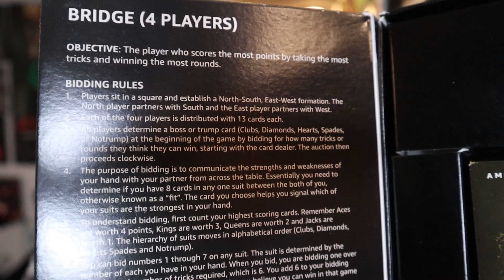WELCOME TO THE BLUMHOUSE 2021 Game Night Bundle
opening up this rad welcome to the blumhouse gamenight bundle i got from Amazon Studios! While also talking a little about each film!